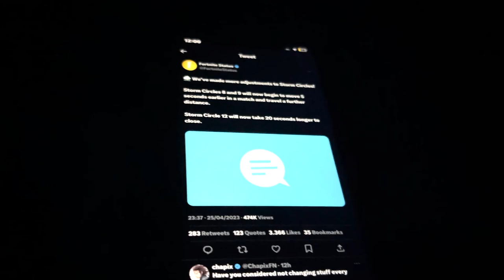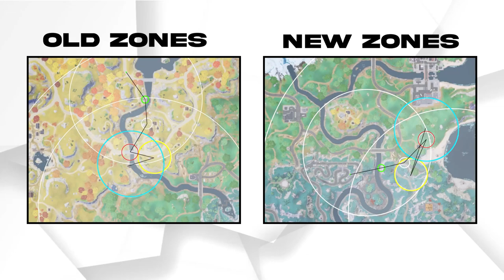How The New Zones Work... (And Why It's BAD for Fortnite's Future)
The zones in Fortnite changed again, for the 100th time. Let's talk about how they exactly work, and why this is a bad thing for Fortnite.

00:00 How New Zones Work
02:25 How it Affects Gameplay
03:50 Healoff Changes and Pro Scrims
06:29 Why Changing Zones is Bad for Fortnite